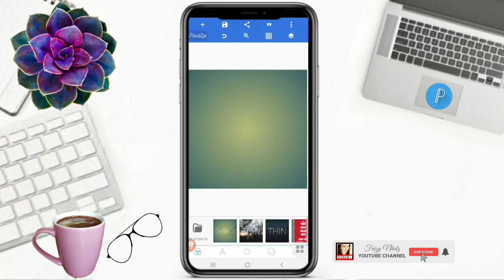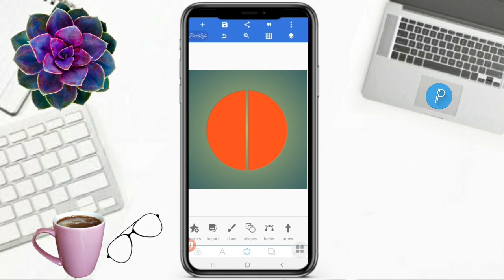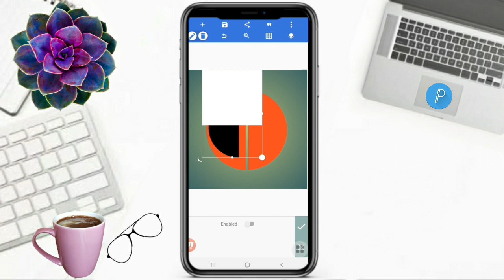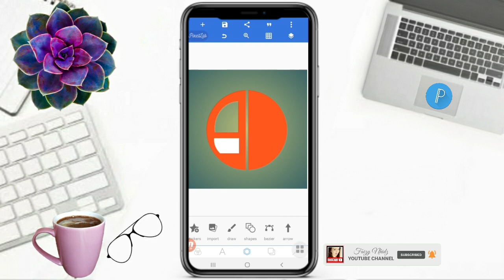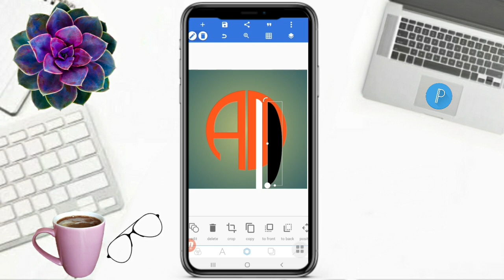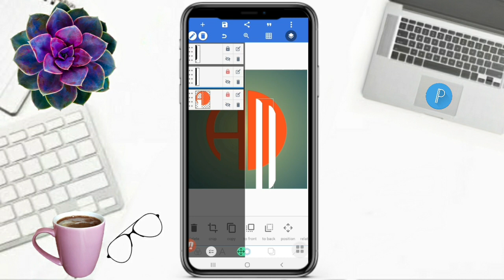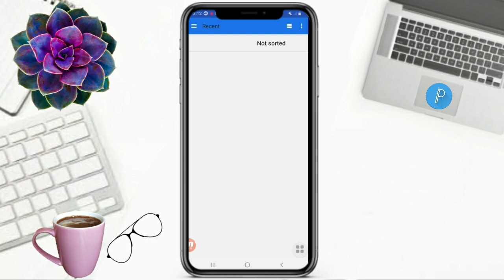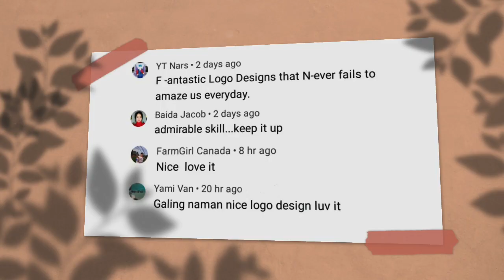LETTER AM LOGO DESIGN IN PIXELLAB | PROFESSIONAL LOGO | Faizy Nhidz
Hello Everyone!

On this video tutorial, I will show and share to you how to make letter AM Logo Design in pixellab. Hope you like it!

Time Codes
0:00 Intro
0:01 Teaser
0:08 Channel Bio
0:30 How to make letter AM Logo Design in pixellab
7:10 Inspiring Comments
7:24 Member's flexing
7:32 Outro
8:04 End

Add me:
🔰FACEBOOK/FB: Nhidz Quinto Ordonio-Posanso

GODBLESS!

  @teacherlizel channel
  @Gilbert Posanso
  @Melani Vlog
  FAIZY LOVER MEMBERS
  @sakura flower VLOG
  @Tsang chuchay
  @Mamilou Rull
  @Mariel balderama
  @KERED OFFICIAL
  @Jainyl Official
  @Mommy Nits
  @JRS Access
  @KAHUNTA CHANNEL
  @rhea ping
  @Pinay Rancher in Texas
  @ZARA Bactol
  @Lyn Kendeng
  @Shelymae Vlogs
  @Jebs Channel
  @Limuel vlogz
  @Estela44 Channel
  @Elma Prudon